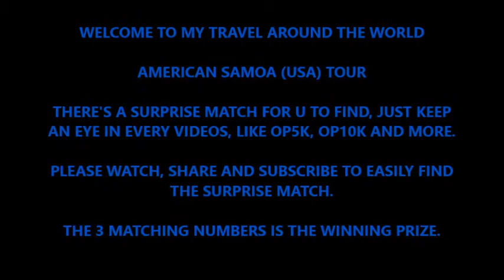AMERICAN SAMOA (USA)